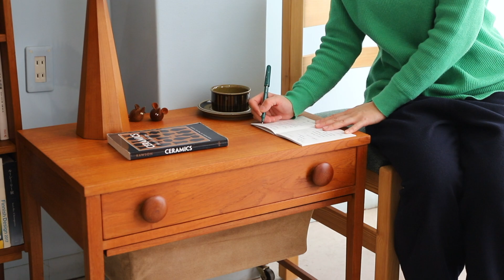細部にまでこだわったデザインと機能♪Sewing Trolley Table Wagon Danish Vintage/デンマークヴィンテージ ソーイング トロリー テーブル ワゴン 北欧インテリア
お家で過ごす時間が多い北欧では、キルトや編み物などの手芸をする人も多く、ソーイングテーブルやワゴンが様々な形で作られていました。
こちらは北欧デンマークから届いた、ヴィンテージソーイングワゴン。

木部には、北欧家具ではお馴染みのチーク材を使用。
ほっこりとしたあたたかみを感じさせる赤みのあるブラウンと、目の細かい美しい木目が特徴です。

シンプルなデザインに丸い大きな取っ手が可愛らしいアクセントをプラス。
引き出しの内側の面からは見えない部分にまでチーク材をしっかりと使用した、こだわりの作りもポイント。

引き出しの中には、裁縫道具の整理整頓に便利な細かな仕切りが付いています。
アクセサリーやコスメなどの収納にもおすすめです。

東京都世田谷区北烏山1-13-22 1F